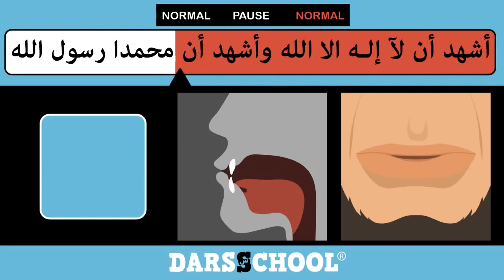Pronounciation of Shahada/Kalima Tayyaba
Correct pronounciation of arabic letters in arabic and learning how to say Shahadah in Islam..